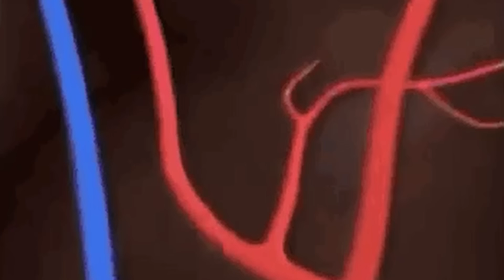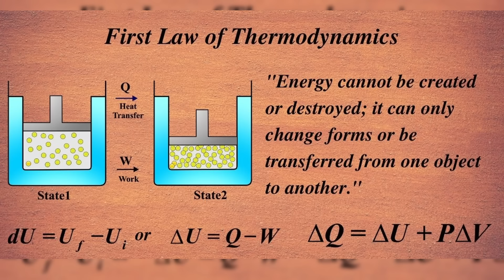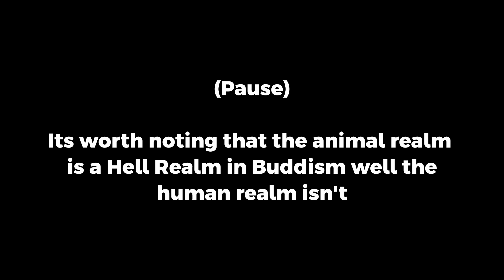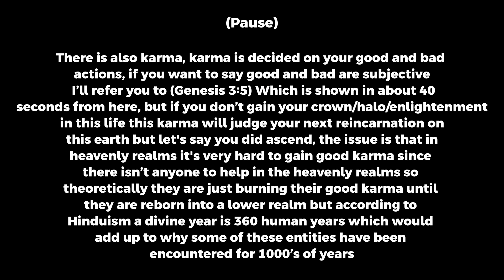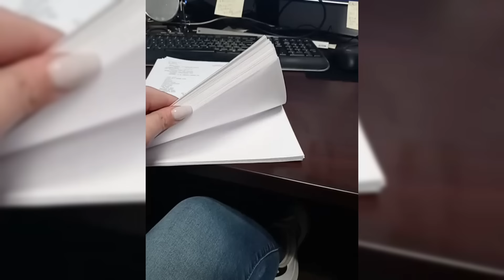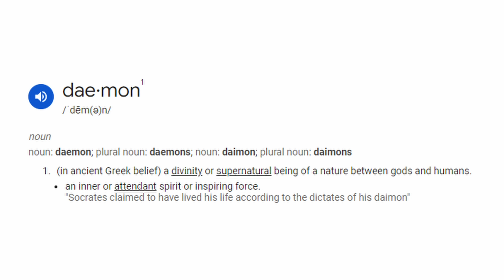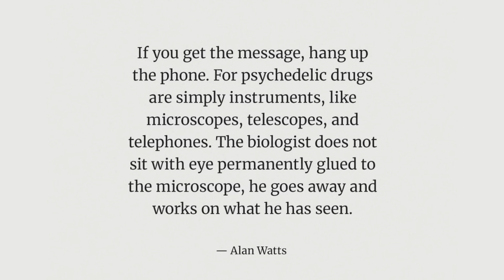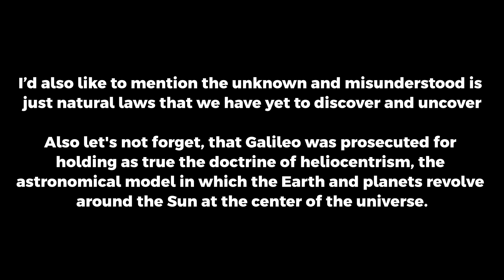The Psychedelic Entities Connection To Religion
In this video, we discuss the phenomenon of psychedelic entities, the spiritual effects of these substances, and their connection to nearly all major religions, including Eastern religion as well as Abrahamic ones, from chakras to Jesus to enlightenment we cover it all, I even include a report of a paranormal experience I had.

The Book "The Conscious Universe"